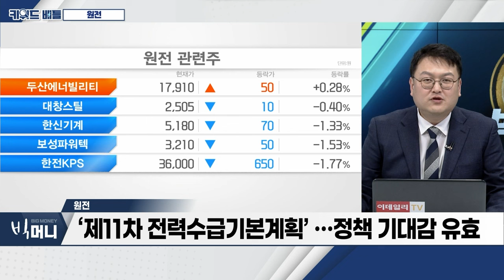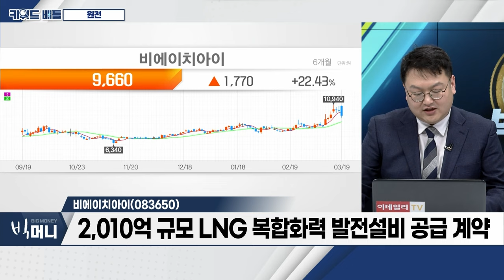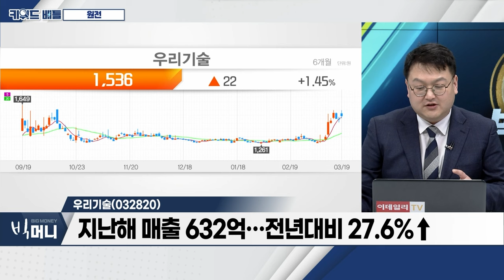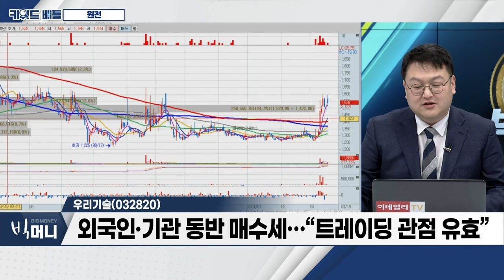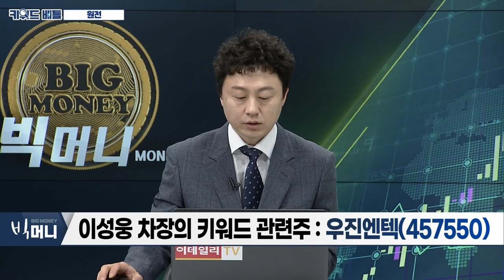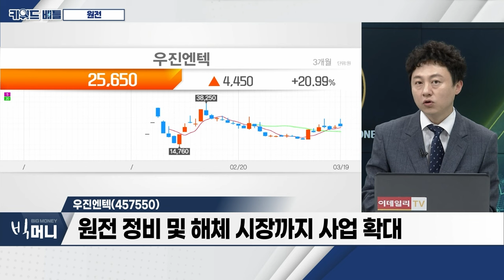비에이치아이(083650), 우리기술(032820), 우진엔텍(457550)... 원전_키워드 배틀 (20240319)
- AI 전력 소모 확대... 원전‧SMR 투자 기대감 ↑
- ‘제11차 전력수급기본계획’ …정책 기대감 유효
- 중‧장기적 투자 매력도 긍정적

- 발전‧제철용 산업 설비 설계‧생산 전문업체
- 2,010억 규모 LNG 복합화력 발전설비 공급 계약
- 지난해 4분기 수주 잔고 약 7,000억 수준

- 국내 유일 원전 계측제어시스템 공급
- 지난해 매출 632억... 전년대비 27.6%↑
- 외국인‧기관 동반 매수세…“트레이딩 관점 유효”

우진엔텍(457550)
- 국내 최고 원전 정비 기업
- 원전 정비 및 해체 시장까지 사업 확대
- 영업이익률 개선 전망